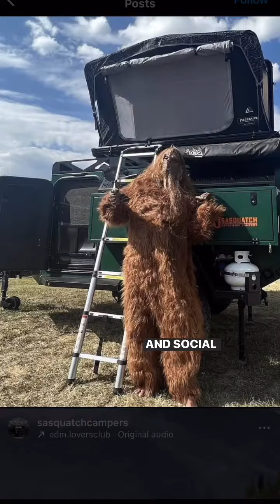Bigfoot sighting in Colorado? Not so fast.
A couple recently claim to have seen Bigfoot out and about near Silverton, Colorado. But slight logical thinking will lead us to a clear conclusion: It’s not a Sasquatch at all.